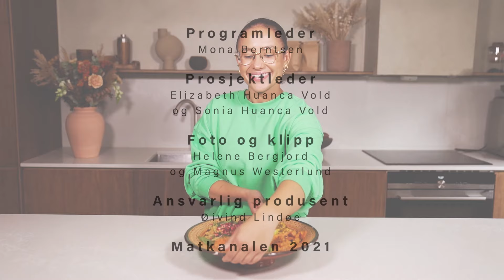Mona Berntsen: Supersalat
Mona Berntsen viser hvordan du enkelt kan lage en smakfull og mettende salat du garantert vil elske. Perfekt når du vil ha noe sunt, raskt og digg til middag!

OPPSKRIFT
350 gram kylling
2 store ss gresk yoghurt
1 liten korianderbunt
1 liten persillebunt
1 fedd hvitløk
¼ ts gurkemeie
¼ ts kanel
¼ ts kajennepepper
¼ ts ingefær
2 ts paprika
½ ts spisskummen

1 stor søtpotet
1-2 ts rosmarin
1 ss olivenolje

1 dl quinoa
2 dl vann

½ rød løk
½ gul løk
1 ts sambal oelek
1 ts pul biber/chiliflak
½ ts pepper
½ ts salt
½ ts paprika
1 ts kokos olje (kan sløyfes)

1 avokado
1 granateple
1 gulrot, revet
1 appelsin, i skiver
1 håndfull ruccolasalat

Slik gjør du:
1. Bland alle ingrediensene til marinaden i en bolle.
2. Skjær opp kyllingen i små biter, og bland inn i marinaden.
3. Ta på plastfolie og la stå i minst 30 min.
4. Skrell og skjær opp søtpoteten. Legg på et brett, og strø over rosmarin og olivenolje.
5. Stek potetene i ovnen til de er myke.
6. Sett på quionoa. Følg oppskriften på pakken.
7. Finhakk løken og fres i litt olje.
8. Tilsett sambal oelek, chiliflak, salt, pepper og paprika. Sett løkblandingen til side.
9. Når quinoaen er ferdig, har du den over i en bolle. Rør inn kokosolje og løkblandingen.
10. Stek kyllingen på middels varme.
11. Kutt opp grønnsakene.
12. Vend ruccolasalaten inn i quinoablandingen.
13. Dander og bland alt sammen.